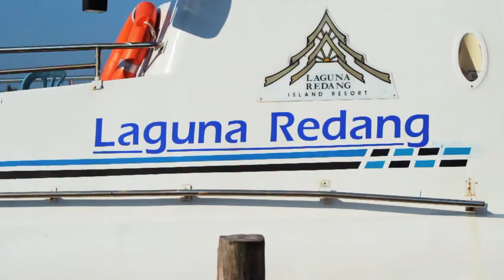Redang Fun by Sean Liew HD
Edited version of my Redang Video 2012